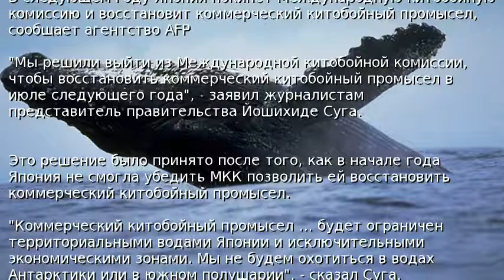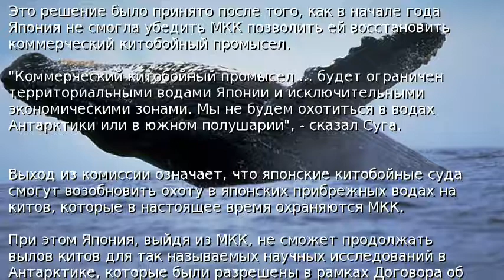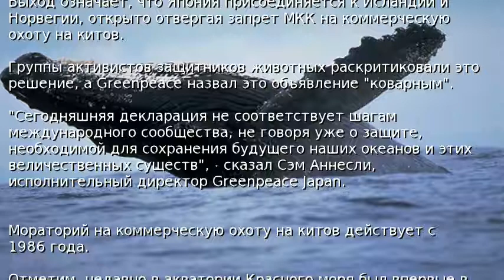Япония отменяет 30-летний мораторий на охоту на китов